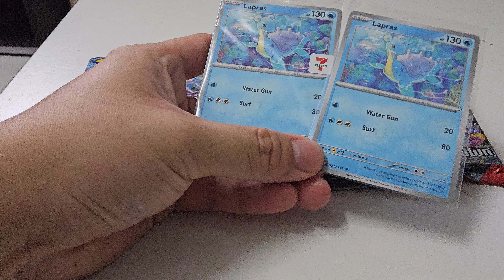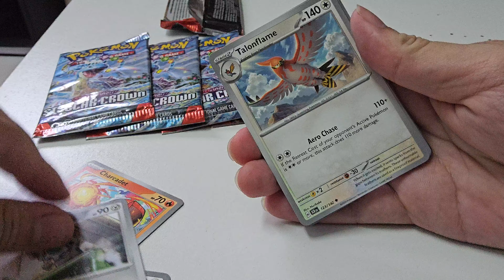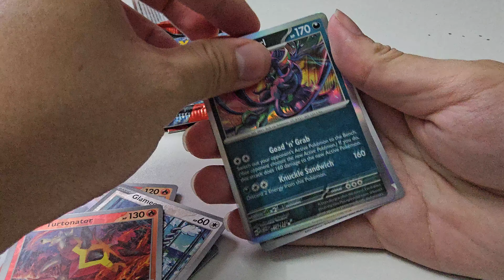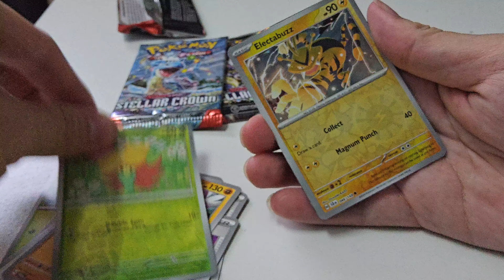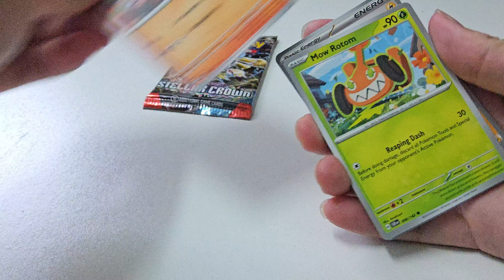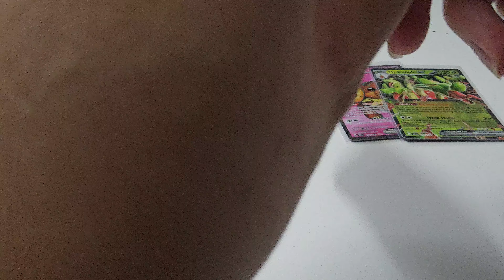7 Eleven Asia (Malaysia) Pokemon Stellar Crown Promo Lapras